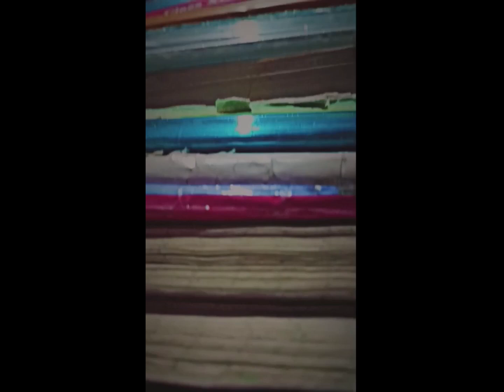/motivational status for whatsapp💕/aiims/NEEt asPiraNts❣️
whatsApp status for neet aspirants
neet aspirants whatsApp status
aiims status for whatsapp
neet students motivational status
whatsapp status for aiims delhi
motivational status for neet aspirants
motivational status for neet students
motivational status
motivational whatsapp status
shorts whatsapp status
shorts whatsapp status for neet aspirants
neet aspirants whatsapp status shorts
aiims delhi whatsapp status
neets shorts
aiims delhi shorts
aiims shorts